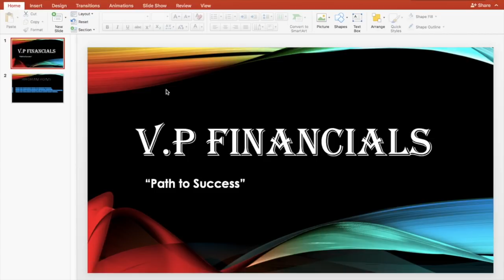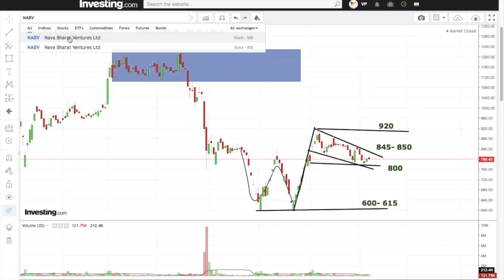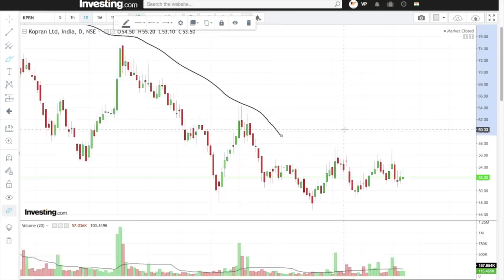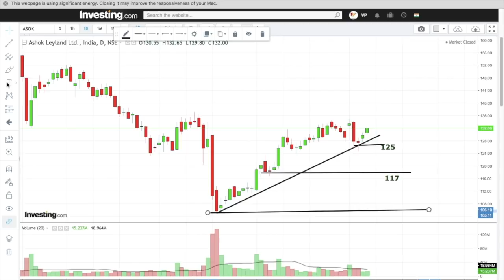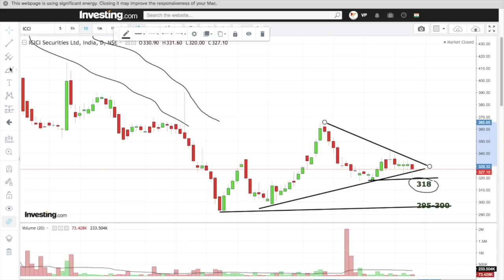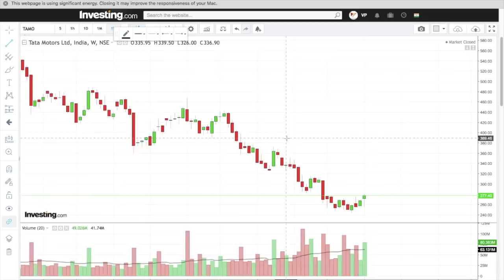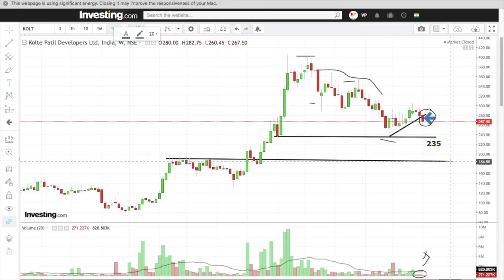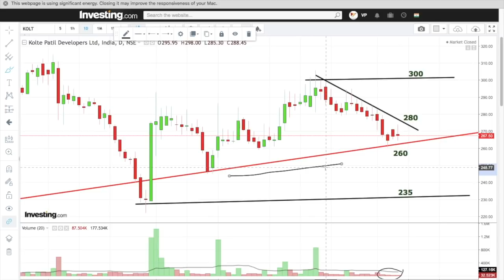SAWAL SATURDAY|| PRICE ACTION #9